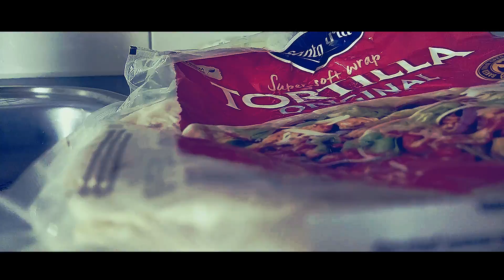Chef Alexander - Part 1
Hi, i realy love video-editing, music and food.
So i put it all together:P
Recorded with the Oneplus 5T.

Soon more!